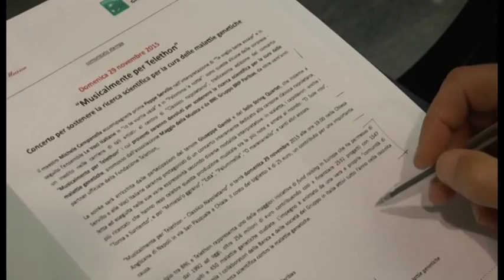Napoli - "Musicalmente per Telethon" con Peppe Servillo (26.11.15)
- Napoli - Tutto pronto per “Musicalmente per Telethon”, consueto concerto per sostenere la ricerca scientifica per la cura delle malattie genetiche.

Domenica 29 novembre appuntamento alle 19 nella chiesa anglicana di Napoli. L'evento, presentato nella sede della Banca Nazionale del Lavoro, promosso dall'associazione Maggio della Musica, vedrà il maestro Michele Campanella accompagnare Peppe Servillo e Le Voci Italiane nei classici della canzone napoletana.

Nel corso degli anni, Telethon, grazie al sodalizio con la Bnl è riuscita a raccogliere in oltre vent'anni più di 256 milioni di euro contribuendo a finanziare oltre 2500 progetti con migliaia di ricercatori coinvolte e studi su 450 malattie genetiche.

Alla presentazione c’erano Sergio Meomartini, presidente dell'associazione “Amici del Maggio”, e Gabriella Cascetta, responsabile direzione territoriale sud di Telethon. (26.11.15)